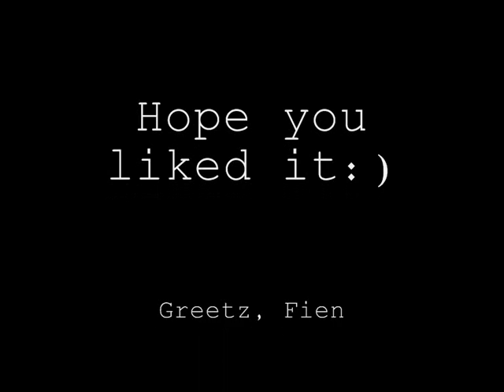Darkness as sung by Fien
Darkness Alone is Not Enough,
Sung by Fien Oost (written and played too)
Original: Fien Oost (sung by Kim Sandee)